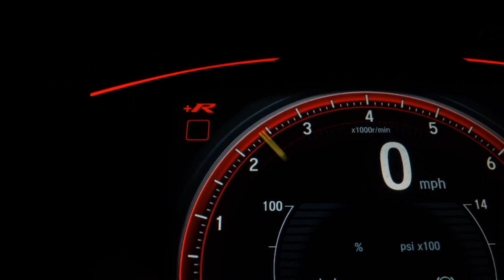FORD FUSION - 2010 - Presidente Prudente/SP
SARADÃO VEÍCULOS
FORD FUSION SEL 2.5 AUT
ANO: 2009/10
DIREÇÃO HIDRÁULICA
VIDROS ELÉTRICO
TRAVA ELÉTRICA
AR-CONDICIONADO

-APROVAÇÃO FACILITADA
- AUTÔNOMO
- ASSALARIADO
*SUJEITO À ANÁLISE DE CRÉDITO!

Whatsapp Vendedores

CONTATO

Dados do Veículo
Veículo: FORD / FUSION 2.5 SEL 16V
Ano: 2009/2010
Combustível: GASOLINA
Portas: 4 PORTAS
Câmbio: Automático
Cor: PRETA
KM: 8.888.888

✅ Alarme
✅ Ar Condicionado
✅ Ar Quente
✅ Direção Hidráulica
✅ Travas Elétricas
✅ Vidros Elétricos